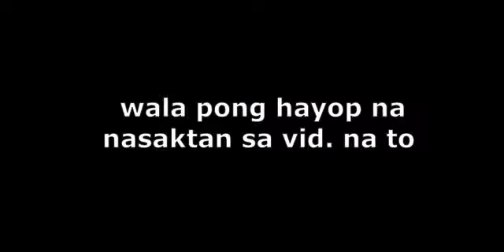WHAT'S IN THE BOX CHALLENGE | FATHER'S DAY EDITION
WATCH TLL END